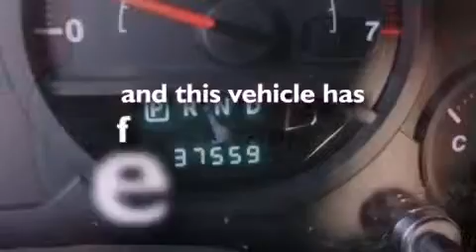2009 Jeep Wrangler Houston TX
Year : 2009
 Make : Jeep
 Model : Wrangler
 Engine : Gas V6 3.8L/231
 Trans . : Automatic
 Exterior : Sunburst Orange Pearl
 Miles : 37,555
 Interior : DK KHAKI/MED KHAKI
 Stock : X30539B

 Pre-Owned 2009 Jeep Wrangler Conroe Texas